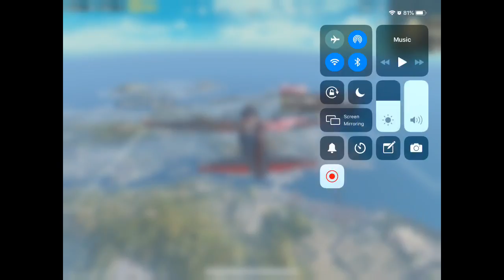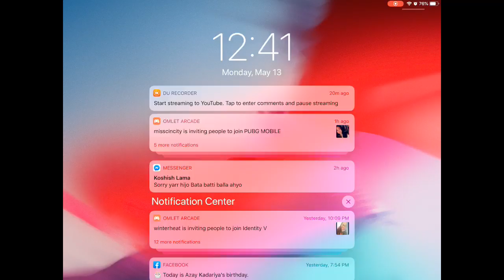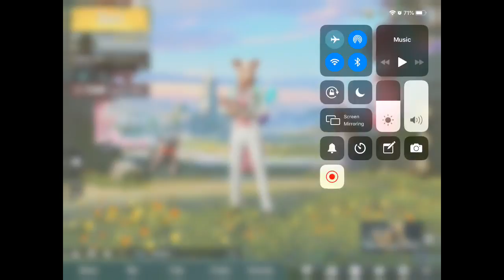Subscribe and like the channel